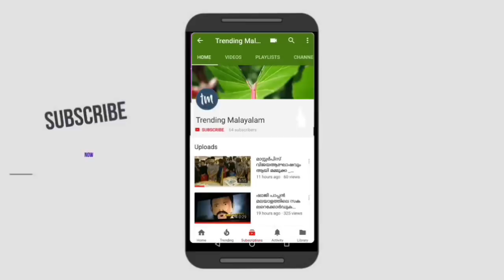Lifebuoy എവിടെയാണോ അവിടെയാണ് ആരോഗ്യം||Malayalam dubsmash